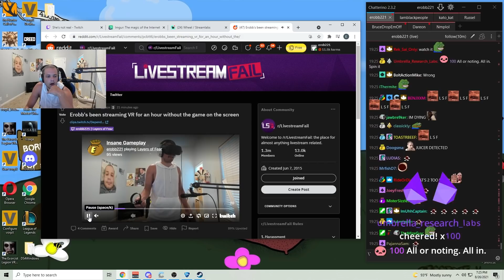They didn't tell me.. | Erobb's Top L's of the Week #37